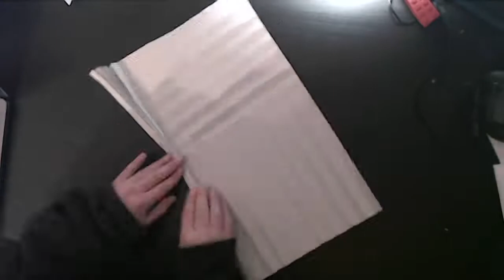Origami Praying Mantis Timelapse (Me)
thepaperwhisperer TIMELAPSE VISIT MY ETSY SHOP!